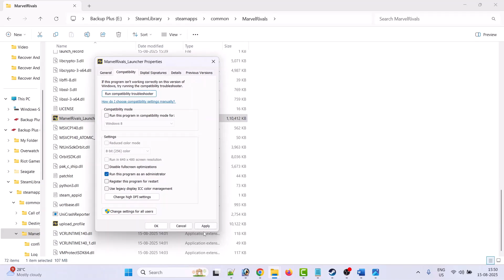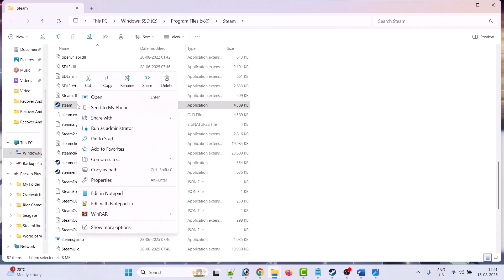Marvel Rivals – “The Requested Operation Requires Elevation” Error 0x2E4 [FIXED]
In This Video Guide, You Will Learn How To Fix Marvel Rivals Failed To Start  Process For This Game : “The Requested Operation Requires Elevation.” (0x2E4) Error.

I Hope any one of the fixes mentioned in the video would help you to solve Marvel Rivals – “The Requested Operation Requires Elevation” 0x2E4 Error.